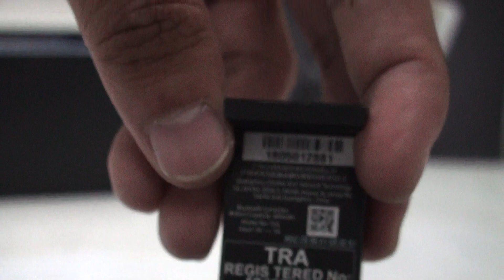Gamesir T1d charging problem